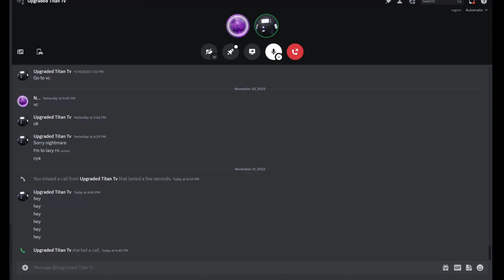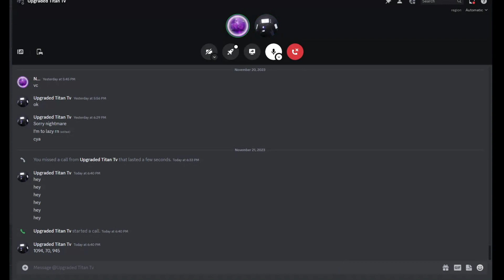I Made A New Enemy In The Nightmare Smp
Sorry the video was kind of rushed but promise more content coming soon